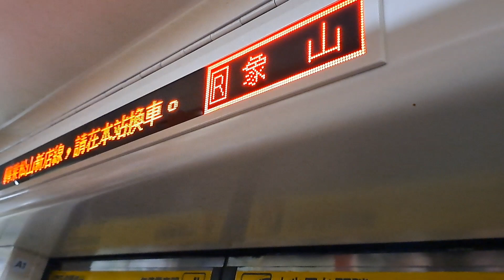111次開往象山的2022今年度麻吉貓彩繪C301型014+013編組高運量系統鋼輪鋼軌式捷運列車，和開往淡水的寶可夢彩繪C301型025+026編組高運量系統鋼輪鋼軌式捷運列車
111/11/24台北捷運淡水信義線雙連站18:21分拍攝111次開往象山的2022今年度麻吉貓彩繪C301型014+013編組高運量系統鋼輪鋼軌式捷運列車，和開往淡水的寶可夢彩繪C301型025+026編組高運量系統鋼輪鋼軌式捷運列車